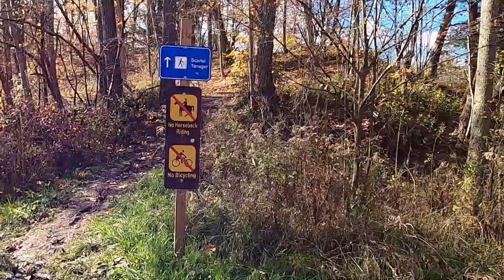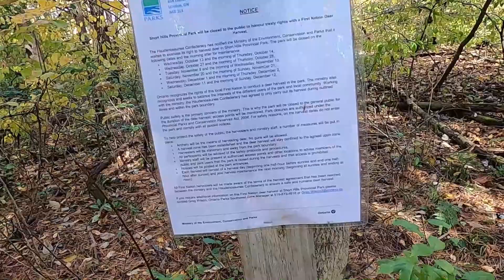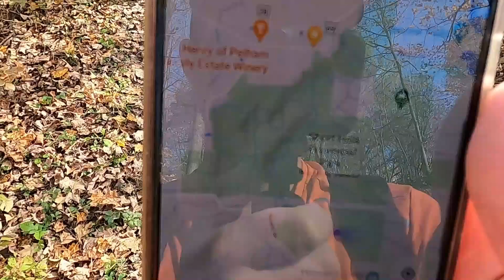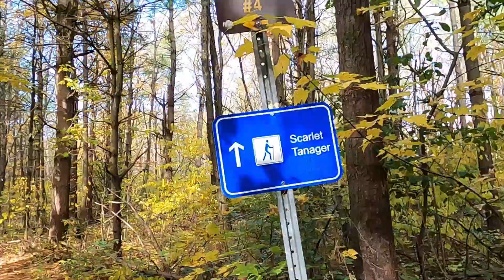Nolan Hikes Short Hills: Scarlet Tanager and Hemlock Valley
Join me as I venture into the far Southeast corner of Short Hills along the Scarlet Tanager and Hemlock Valley Trails. Be warned, it's gonna be muddy.

Rating:
7/20- Scenery
4/5- Entrance
7/10- Location
2/10- Popularity
2/5- Services
3/15- Fun
9/15- Difficulty
5/10- Length
8/10- Safety

Total: 47/100